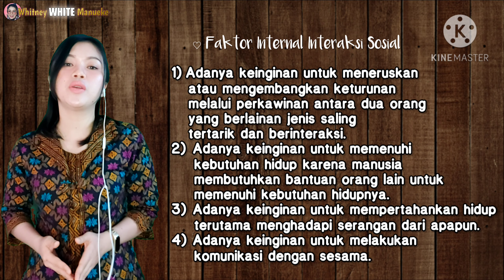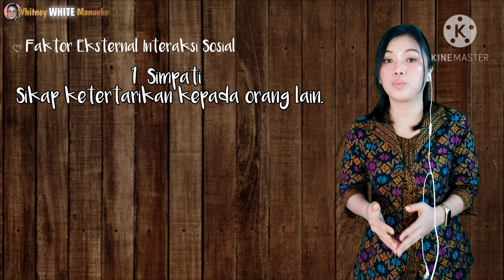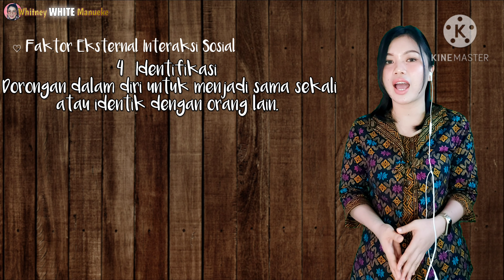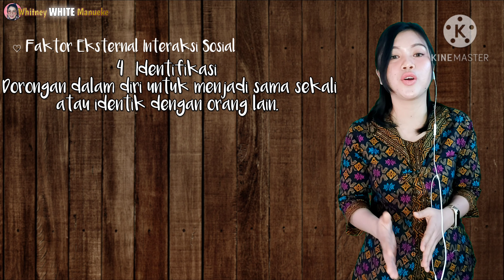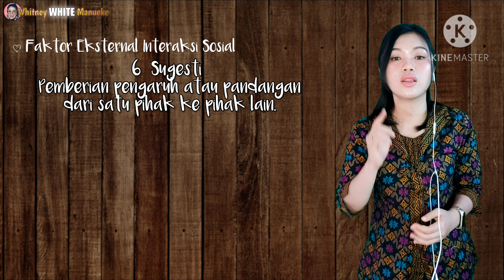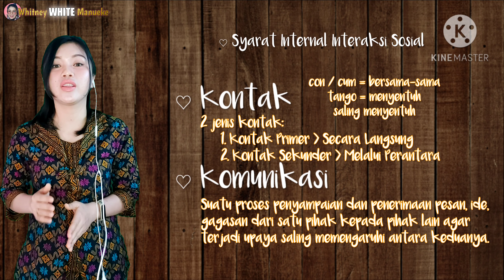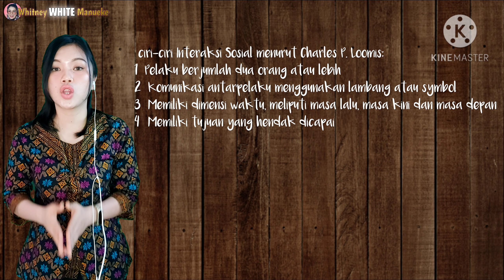Part 2 Individu, Kelompok dan Hubungan Sosial | Realitas hubungan sosial di Masyarakat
Video Pembelajaran Sosiologi
Membahas tentang individu, kelompok dan hubungan sosial.

☆ Part 2
☆ Part 3

♡ FAQ I am Manadonesse 100% Indonesian 27 years old

(Music/Images/Overlays/Visual Effects/etc.) courtesy of NexStreaming Corp. (Produced/Edited) Using KineMaster

Be confident and stay Gorgeous 😎